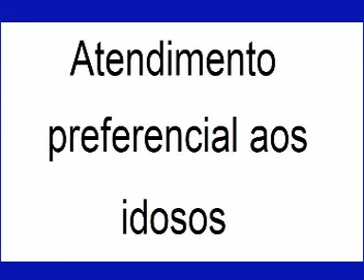Atendimento preferencial aos idosos